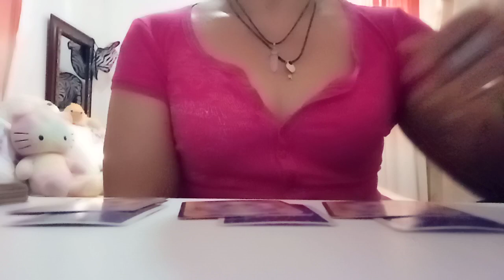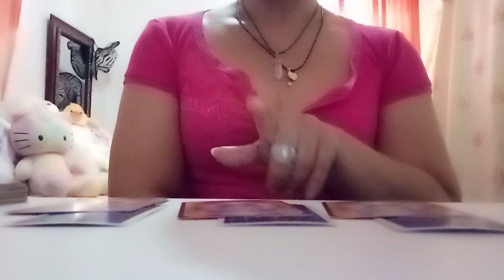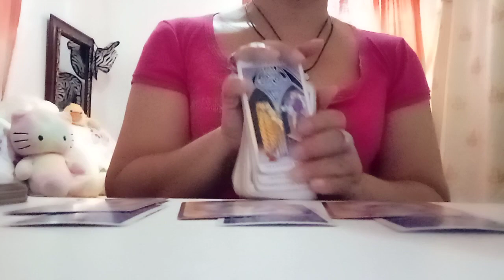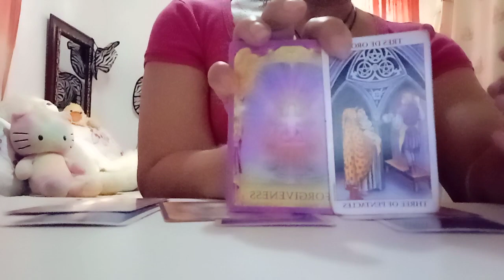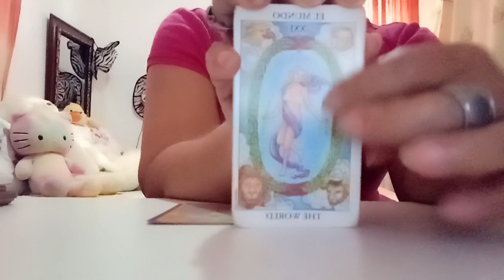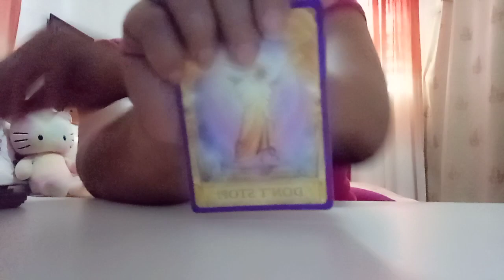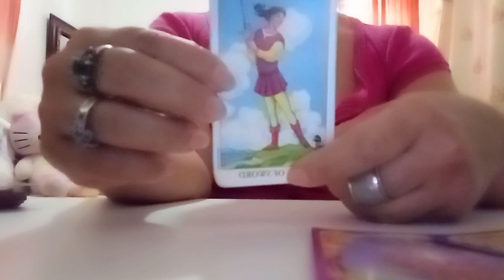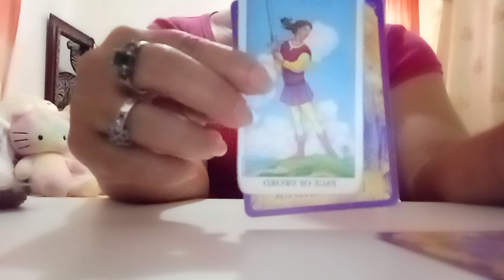MENSAJE PARA HOY DE LOS ANGELES. 💌🙏👼❤️🌅🌻💞😇😘😘.